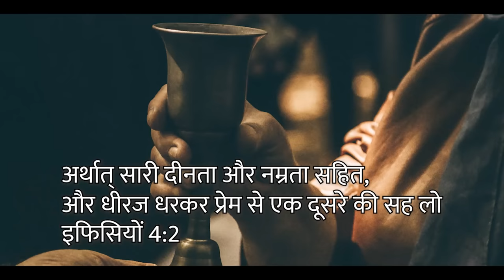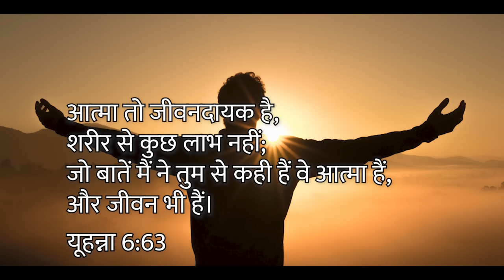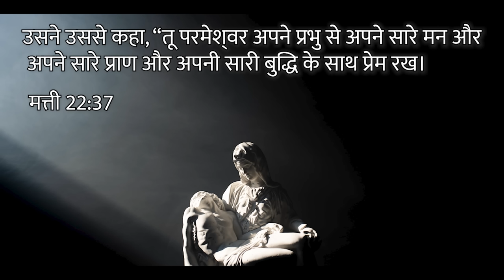Tera hai Pyar mahan prabhu / तेरा है प्यार महान प्रभु/ Lievens Music /Fr Anjelus Ekka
Lyrics: Fr. Anjelus Ekka
Singer & Artist: Aisha Kujur
Video and Editing: David Mathew and Abhijeet Kujur

तेरा है प्यार महान प्रभु जी
अनमोल है तेरा प्यार
भारी दुख सह कर भी तूने
किया हमसे इतना प्यार

क्रुस् तूने उठाया प्रभु जी
मानव के पापो  के खातिर
कल्वरी रहो पे तूने दुख उठाया
मानव के मुक्ति के खातिर

काटो का ताज पहना प्रभु जी
कोड़ों की मार खाई तूने

वैधानिक चेतावनी :- यह वीडियो Catholic Archdiocese, Ranchi के नाम से Copyright है इसे आप किसी भी
अन्य चैनल में अपलोड नही कर सकते वरना आप पर IPC की धारा के अनुसार केस किया जा सकता है !